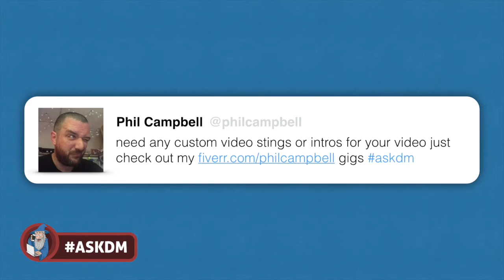friday night is alright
back from work
salad, record, open beer, edit
glad i did it when i did.
i might be finished. i might start on the whisky.
got the flavour for more alcohol.
oh the joy of the unique headspinning room of noise.

►Beme (open on a mobile with beme)

We are trying to open Apiary Haus. Can you help?

Equipment Used

Cameras: Logitech c920
Microphone: Apogee Mic
Editing software: Imovie (lulz)

►NEW POST ADDRESS.
new business p/o box coming soon i’m using